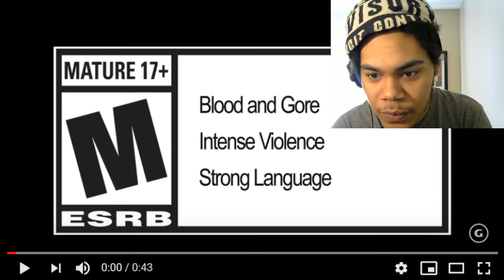World War Z Stories In Tokyo Trailer Reaction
World War Z - Stories In Tokyo Trailer
world war z PS4
world war z reaction

Introducing Tokyo to World War Z, the fourth campaign being added to the game.